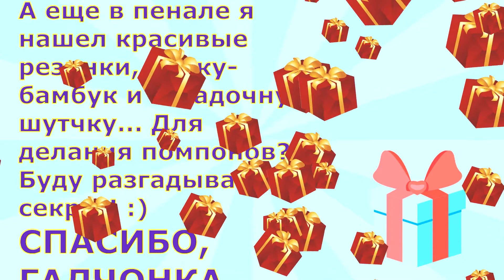МОЙ ВЫИГРЫШ В КОНКУРСЕ КАНАЛА ГАЛЧОНКА DIY - РАСПАКОВКА!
и вот получил свой приз!!! Сто лет хотел клеевой пистолет! И остальное просто ВАУ!!! Впервые выигрываю в конкурсе!